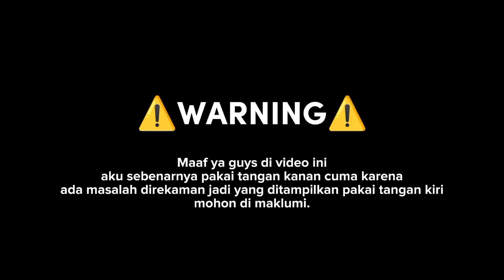ASMR Mukbang | Tulang IGA Rendang Daging Sapi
Hallo semuanya!! Aku Ilya~.
Menu makanan hari ini adalah IGA Rendang buatan rumah yang pastinya mengiurkan. Ternyata makan IGA dengan tulang rasanya lebih nikmat lho kalian udah coba?

Oya Aku minta maaf banget ya kalau ada nggak kenyamanan dari video ini dari segi visual maupun audio semoga kalian tetep dukung aku dan video ini tetep bisa ramai. Terimakasih banyakkk🥰

Semoga kalian bisa menikmati video kali ini Yaa
Selamat menonton.🤩😺

Tolong buat tontonan ini hanya untuk kesenangan saja. ❤️
Tolong berikan dukungan kalian untuk Channel ini. 🥺
Happy Mukbang. 😍😍😍